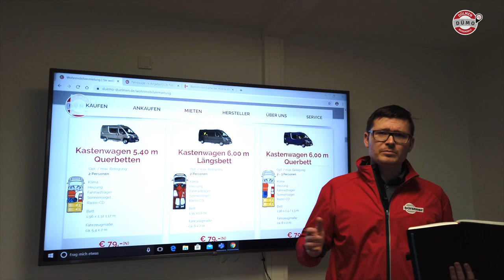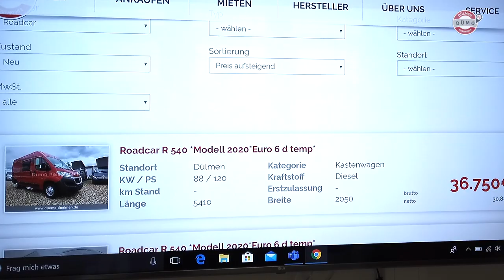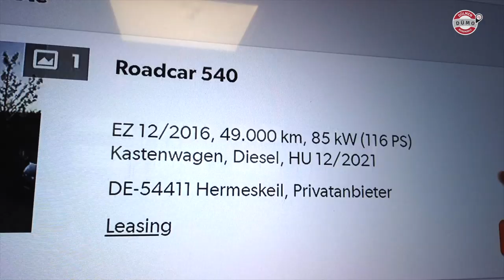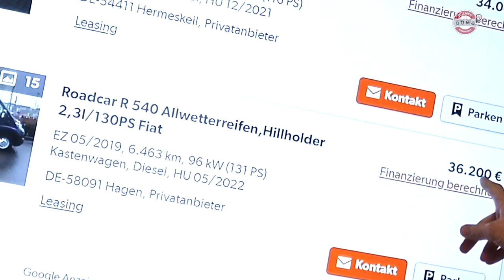Wohnmobil mieten oder kaufen? Eine einfache Rechnung. Kastenwagen. Wohnmobil. Pössl.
kastenwagen wohnmobil poessl pössl dümo Jörn rechnet für Euch in diesem Video! Ganz einfach. Unbedingt schauen.

Kennt Ihr schon den Kanal unserer Kollegen von FreistaatTV? Schaut vorbei

Auf DümoTV zeigen wir Neuheiten rund um Wohnmobile, Kastenwagen und Camping. Wir geben Euch Tipps und Serviceinformationen.
Und das Beste: Jeden Freitag kommt ein neues Video! Und informiert bitte auch Eure Wohnmobil- und Caravan-Freunde über unser DümoTV. Danke.